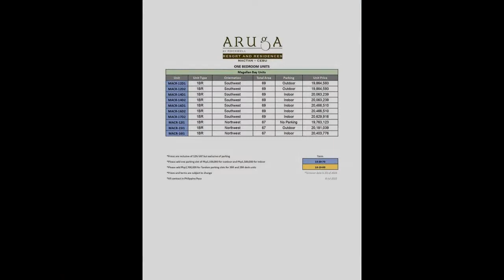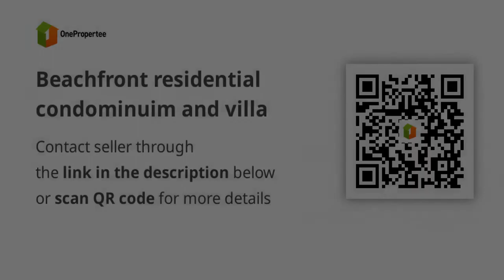Beachfront residential condominuim and villa